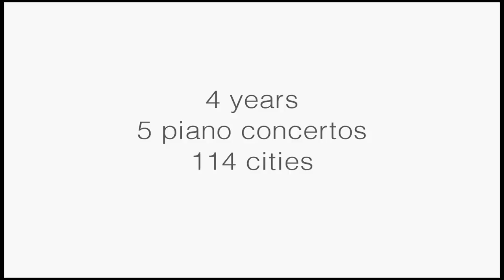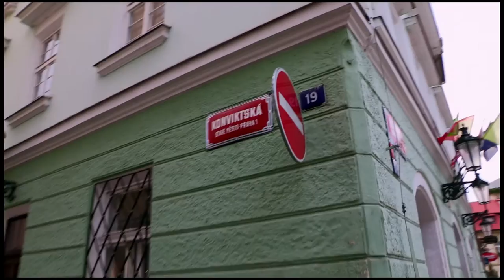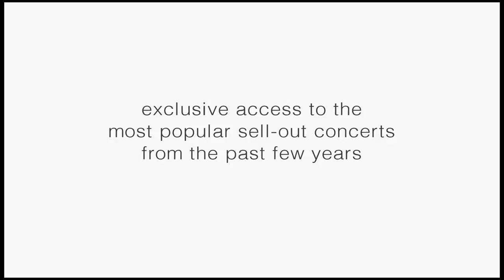IDFA 2015 | Trailer | Concerto - A Beethoven Journey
The Norwegian pianist Leif Ove Andsnes dives into Beethoven’s piano concertos and talks enthusiastically about what makes them so special.